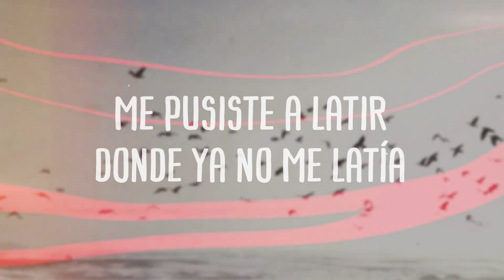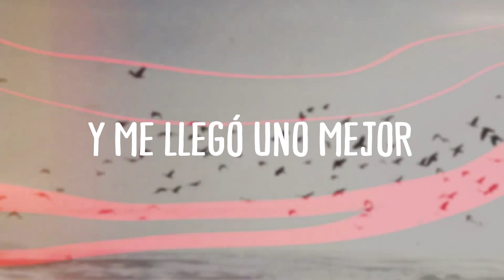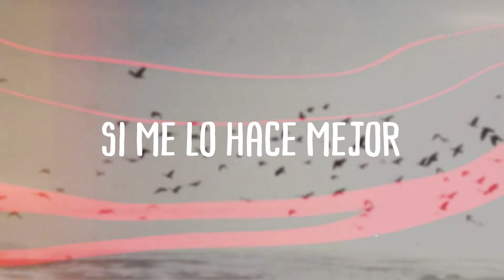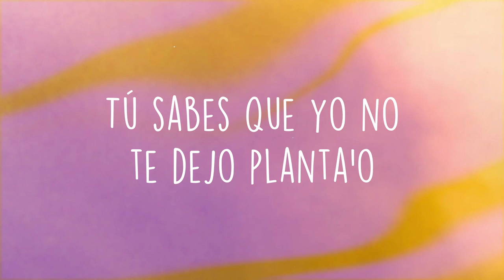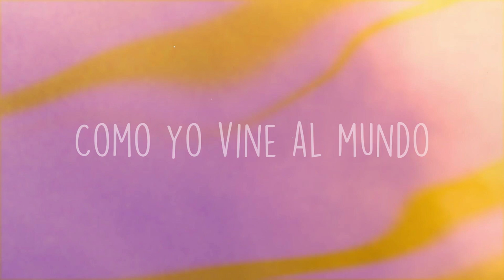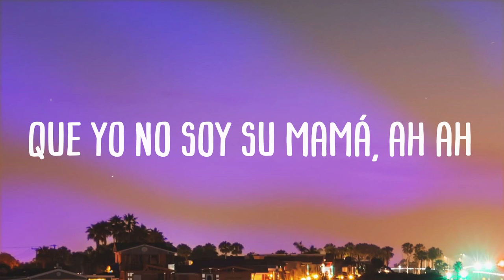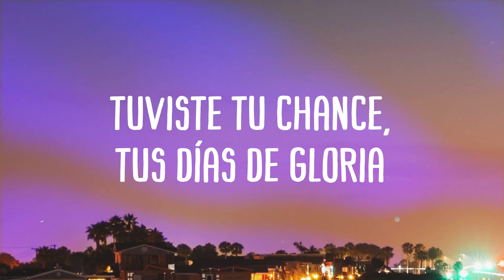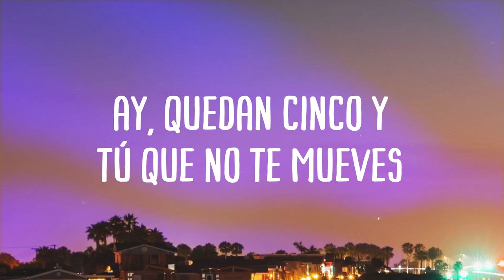MI EX TENÍA RAZÓN - Karol G (Letra)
Contigo los días de playa
  Me dan más calor
  Por ti me olvidé del pasado
  Y no guardo rencor
  Bebé en la cama me curaste
  To' lo que me dolía
  A ti sí te creo
  Cuando me dices mi amor
  Y me llegó uno mejor
  Que me trata mejor
  Mi ex tenía razón
  Cuando dijo que nadie
  Me lo hará como él
  Pa' qué le digo que no
  Si me lo hace mejor
  Y soy un maquinón
  Pero me tenían empty
  Me sentía fea como
  Betty y ahora soy pretty
  En la disco bajándome la botella 'e Moët
  Directo pa' la cama
  Pa' que me lo hagan como es
  De verdad no sé por
  Qué carajo fue que lloré
  Si ahora me doy cuenta
  Que fui yo la que coroné
  Dijo que no iba
  A encontrar uno como él
  Ey mmm